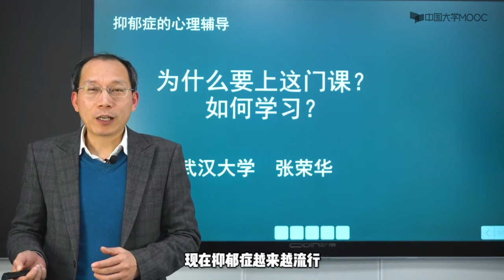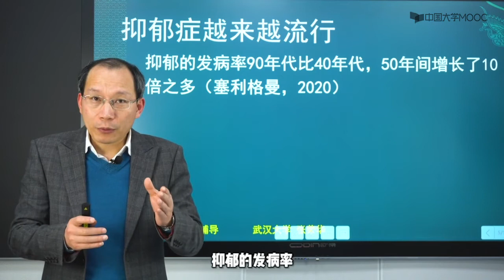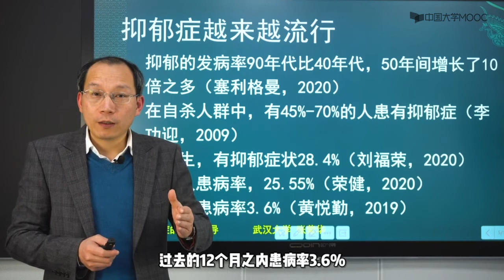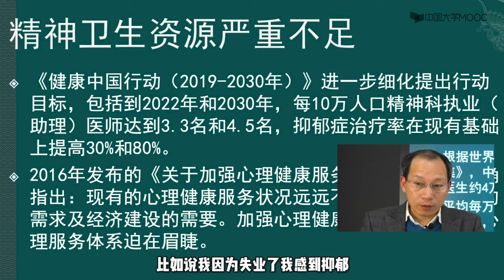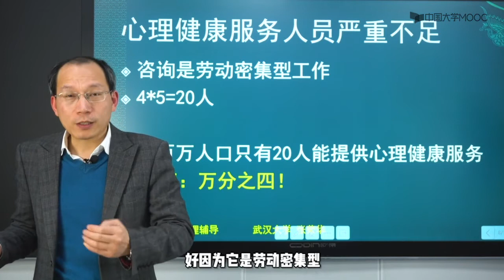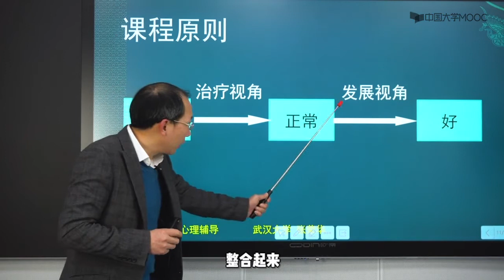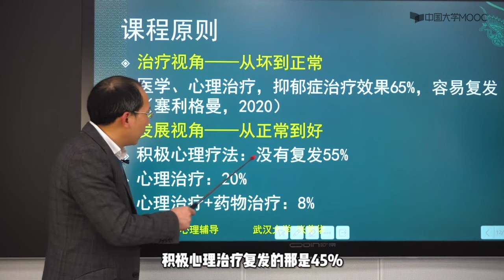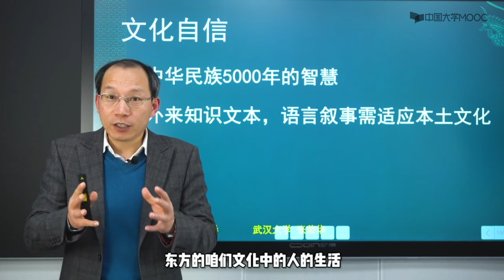抑郁症心理辅导 关爱抑郁症为什么要上这门课？EP01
第一单元 抑郁症的那些事
EP01 为什么要上这门课
    趋势
        塞利格曼 2020: 90年代比40年代，增长了10倍之多

    缺陷
        精神卫生资源严重不足
        心理健康服务人员严重不足
        大众理解和认识不足

    课程原则
        第一原则
            常规：坏➡️（治疗视角）➡️正常➡️（发展视角）➡️好
                坏➡️正常
                    塞利格曼 2020: 抑郁症治疗效果65%，容易复发

                正常➡️好
                    积极心理疗法：复发45%
                    心理治疗：复发80%
                    心理治疗+药物治疗：复发92%

            老师：坏➡️好，打通不易复发

        第二原则——文化自信
            重点人群：青少年、产妇、老年人群、相关从业人群